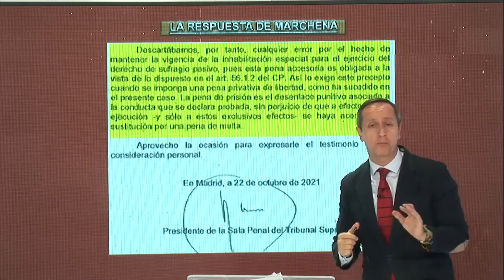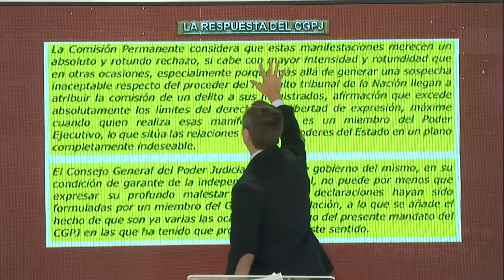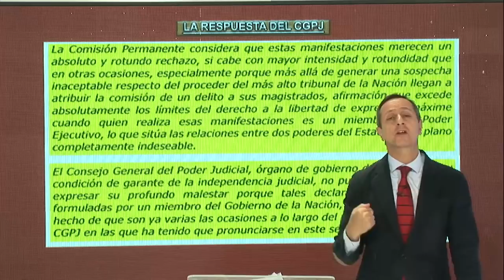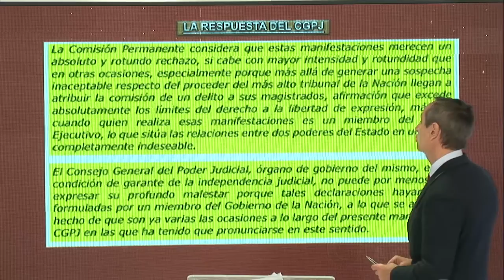💥BESTIAL, INFORME CARLOS CUESTA💥, El documento del PODER JUDICIAL que HUMILLA a SÁNCHEZ